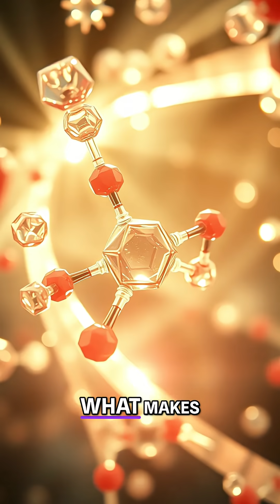Why You Can See Through Some Things, But Not Others!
Join our hosts, Chuck Nice and Neil deGrasse Tyson, as they tackle a fascinating question about light and transparency from artist Michael Trilling! We dive into the atomic level of how light interacts with materials, exploring absorption and dispersion to explain why some materials are transparent while others are not.